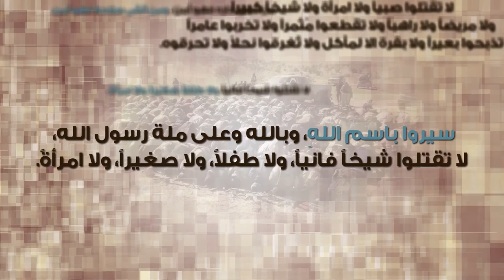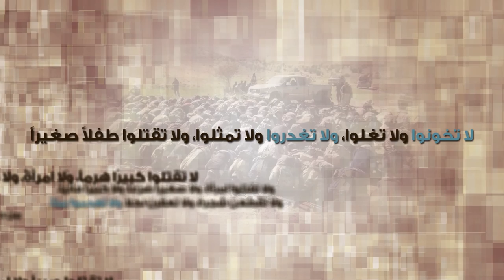برنامج : الفتح المبين | الحلقة 21: سلاح الدعاء - محمد ياسر عثمان